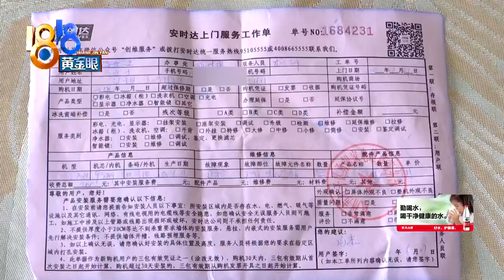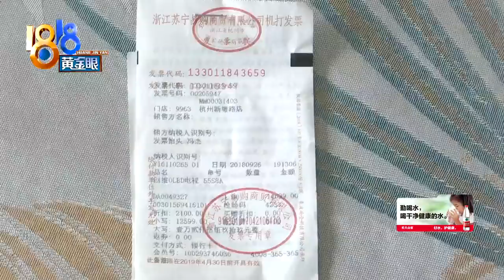【1818黄金眼】在苏宁易购买的创维电视，顾客希望厂家回收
【“苏宁”买了“创维”顾客希望回收】2018年，杭州的冯女士花一万多在苏宁易购买了一台创维电视机，平常也不怎么看，前段时间，她突然发现电视开不了机了。创维售后上门维修后，才过了9天，同样的问题又出现了。冯女士希望厂家能把这台电视机折旧回收。苏宁易购方面表示，得创维售后自己检测，确定电视机存在质量问题，才能进行退换。

新闻标签：